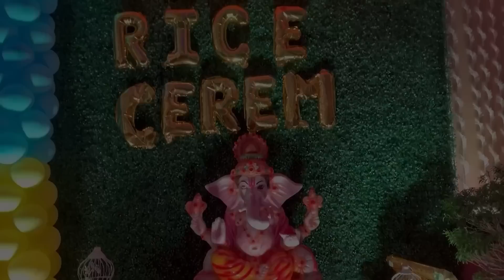আমাদের ছোট্ট সোনার অন্নপ্রাশন😍😍